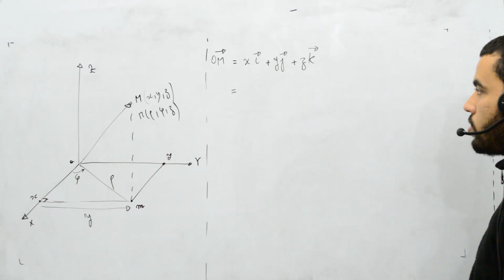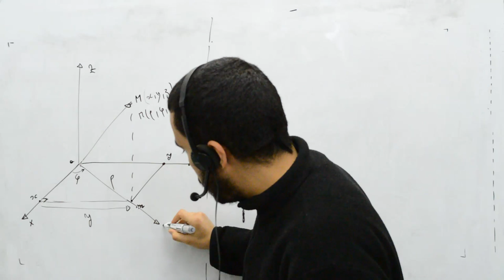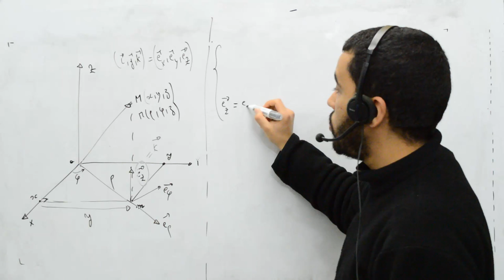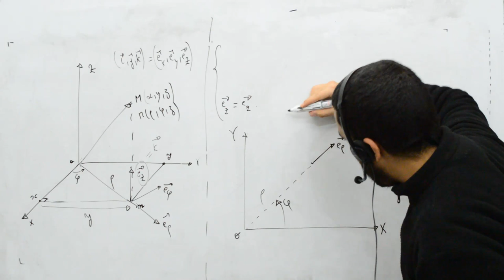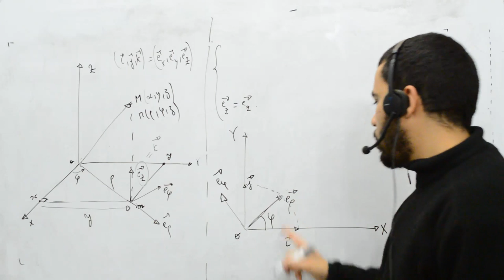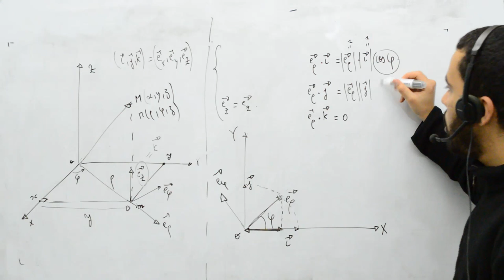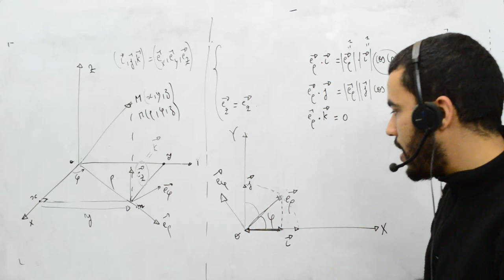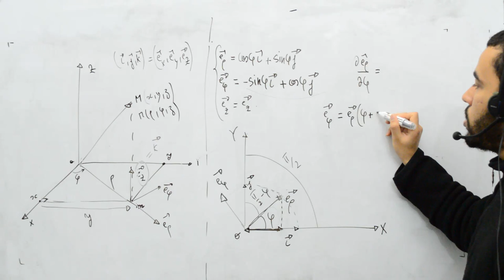Maths pour mécanique et électricité, part 21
Relations entre les coordonnées cartésiennes et cylindriques